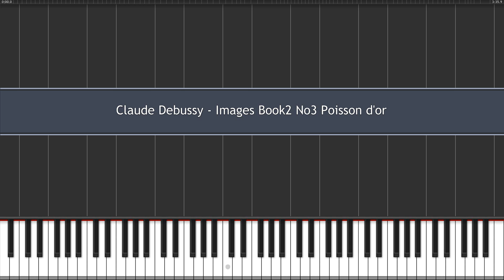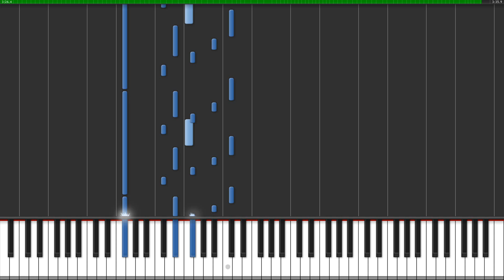Claude Debussy - Images Book2 No3 Poisson d'or [100%]